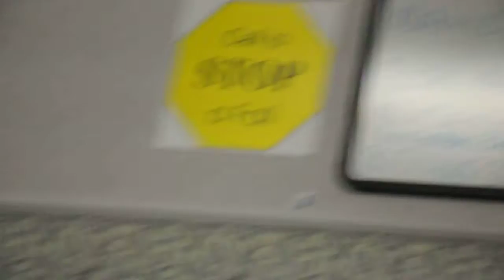Newborn Dakota: In The Hospital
Family comes to see Dakota. Oct 2009.